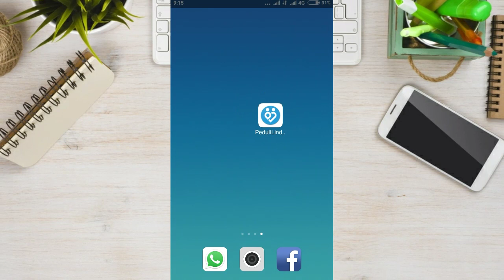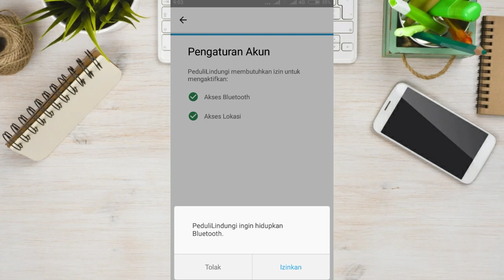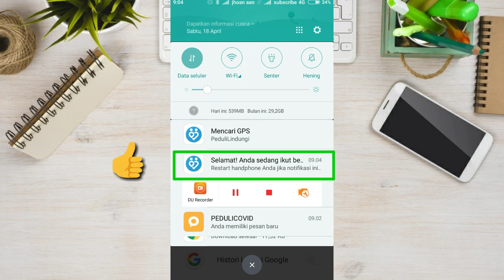Aplikasi Pelacak Covid-19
PeduliLindungi adalah aplikasi yang dikembangkan untuk menghentikan penularan Coronavirus Disease (COVID-19). Aplikasi ini mengandalkan kepedulian (peduli) dan partisipasi masyarakat untuk saling membagikan data lokasinya saat bepergian agar penelusuran riwayat kontak dengan penderita COVID-19 dapat dilakukan.